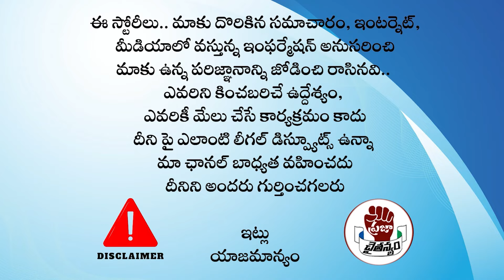చంద్రబాబు అట్టర్ ప్లాప్ .. గ్రాఫ్ ఢమాల్.. హామీలు కష్టమే .. || CM Chandrababu | PC Digital